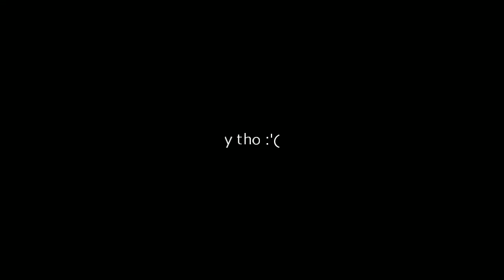My highest eel roast/eel blast level - Eel Roast/Eel Blast Level 115 | School of Dragons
WARNING!
TURN YOUR VOLUME DOWN AT THE ENDING OF THIS VIDEO!